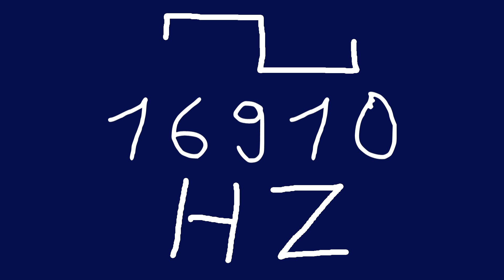16910 hz square